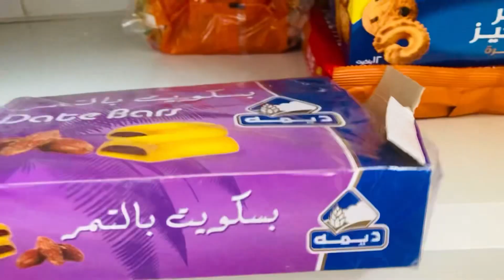Oman Home Tour 🇴🇲❤️ | Ramdan Pre cleaning vlog | Asma Ismail